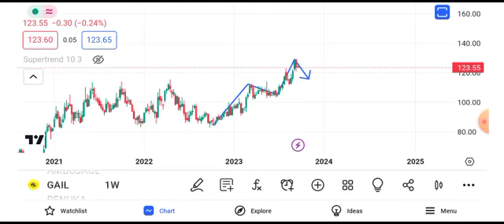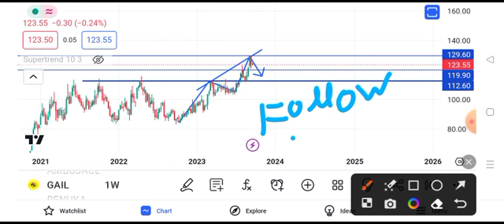gail share news today || gail share latest news